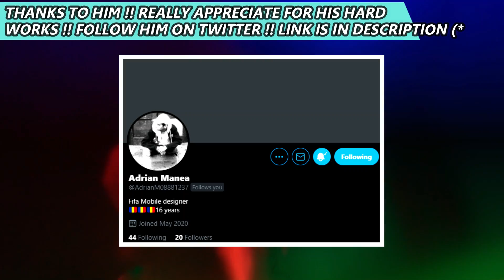OMG!! THE BUNDESLIGA TOTS IS COMING IN FIFA MOBILE 21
GUYS IN THIS VIDEO I'M GONNA TO SHOW YOU OMG!! THE BUNDESLIGA TOTS IS COMING IN FIFA MOBILE 21|| BUNDESLIGA TOTS || FIFA MOBILE 21 ||

97 OVR TOTS LEON BAILEY GAMEPLAY REVIEW || BEST F2P RW IN FIFA MOBILE 21 || TOTS FIFA MOBILE 21 :-

OMG !! WE GOT 97 OVR TOTS FEDERICO VALVERDE || NEW CHARMING CM || GAMEPLAY REVIEW || FIFA MOBILE 21 :-

HOW TO GET 102+ OVR F2P UTOTS CARD IN FIFA MOBILE 21| FREE 1x EVENT ICON | TEAM OF THE SEASON SO FAR :-

SERIE A TOTS IS NOW CONFIRMED IN FIFA MOBILE 21 !! SERIE A TOTS PREDICTIONS || FIFA MOBILE 21 :-

THIS IS THE FULL F2P ICONIC SQUAD IN FIFA MOBILE 21 || SICKEST ICONIC SQUAD || FIFA MOBILE 21 :-

HEARTBREAKERS 99 DI MARIA vs SPRING BREAK 98 NICOLAS PEPE !! WHO'S GONNA BE BEST RM | FIFA MOBILE 21:-

FINALLY THE BEST RW BATTLE IS HERE !! 99 MARCO ASENSIO VS 99 PABLO SARABIA - FIFA MOBILE 21 :-

              NEW EVENT
tots fifa mobile 21
fifa mobile 21 tots
Tots is here in fifa mobile
fifa mobile tots
new event leak
fifa mobile new event leaks
New event fifa mobile
fifa mobile
fifa mobile 21
TOTS
Team of the season
fifa mobile
fifa21
fifa mobile
bundesliga tots
bundesliga tots fifa mobile
bundesliga tots fifa 21
bundesliga tots fifa mobile 21
bundesliga tots in fifa mobile 21

TOTS IS HERE IN FIFA MOBILE 21